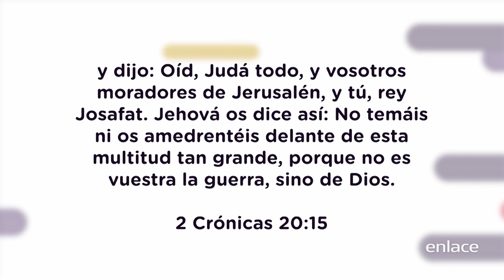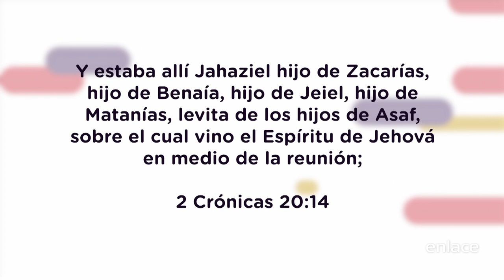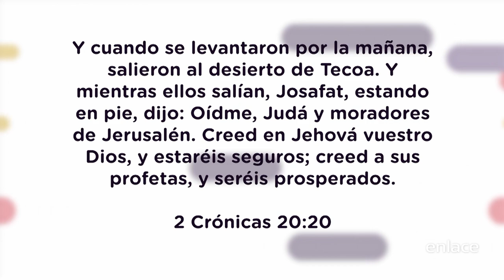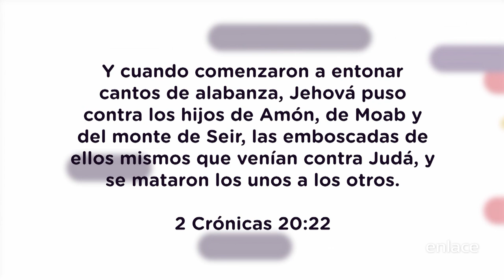Guardianes del Muro - 2 Cronicas 20:22 - Enlace TV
La Pastora Juanita Cercone y Cinthya Araya nos comparte un mensaje basado en 2 Cronicas 20:22.